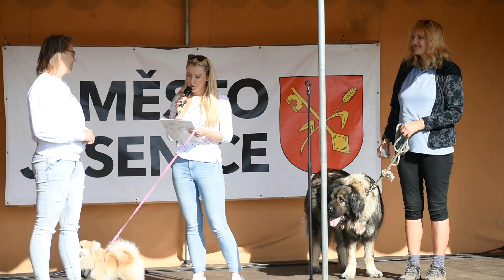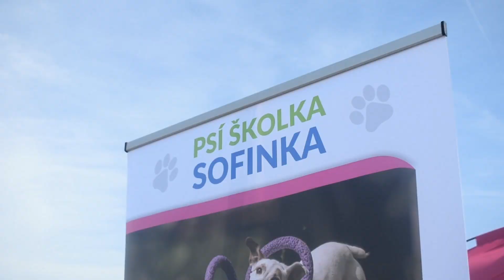UDÁLO SE | Zábavný program pro psy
Psí den se povedl! Všichni jsme si společně užili slunného počasí a spolku Pes nejvěrnější přítel se podařilo vybrat přes 9 tisíc korun na podporu nejen opuštěných pejsků.